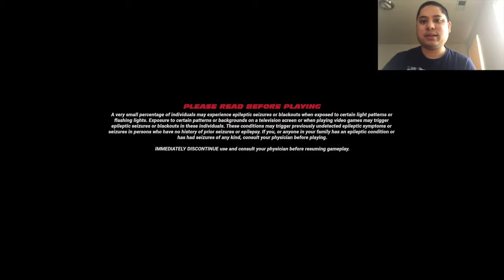Introductory Scene (Day 1) - Fast & Furious Crossroads Gameplay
Welcome to Fast & Furious Crossroads and I will be showing you in story mode how this racing game will unravel as Dom and his compadres beat out the bad guys in the streets.  This will be an exciting adventure as we embark on a journey of being in the fastest cars in the world.

If you want to view more SRX The Game and SRX Series on CBS playlist video content, click on this link here to view all my gameplay playlist

WhatiFRacing
RealRadman
WindVow8820

Photo Credits:  F&F Crossroads Logo (sargarme.com)